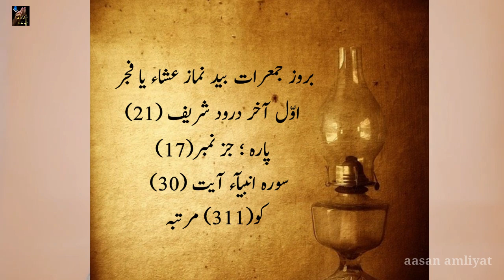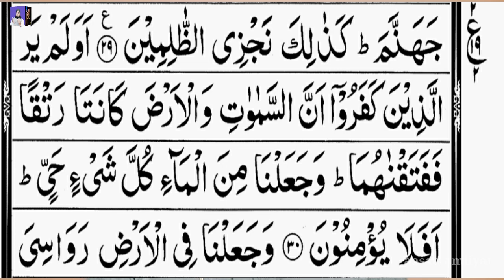JADU K TORR KA AMAL 12/remove black majic/sure ambiya/seher/new video/2021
is video me jadoo k kaat k amal ka tariqa bataya gaya hai jo sure al ambiya ka qaas amal hai jadoo k torr k karney aur jadoo se hifazat ka amal hai bohat mujjarrab aur hai aur bohat asan sa wazifa hi. bohat nayab qurani wazifa hi.

-==SHAIK RASHEED SHAH QADERI==